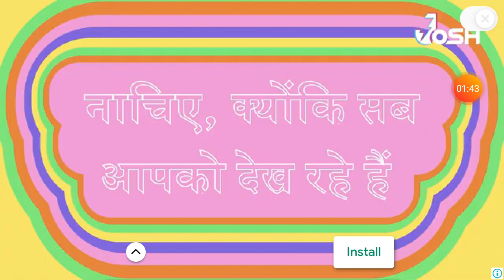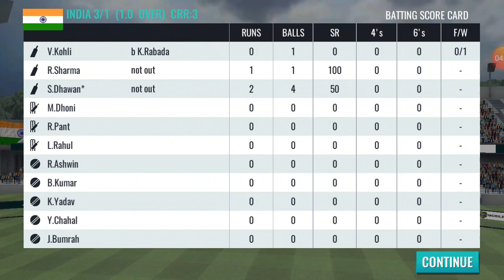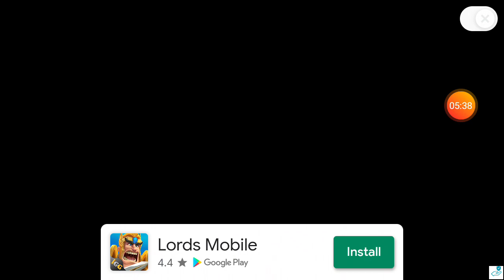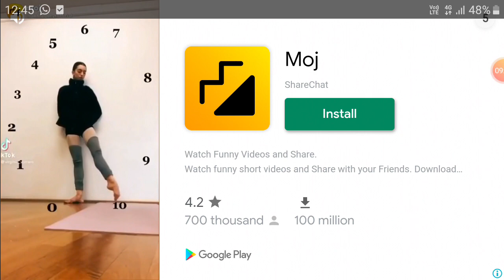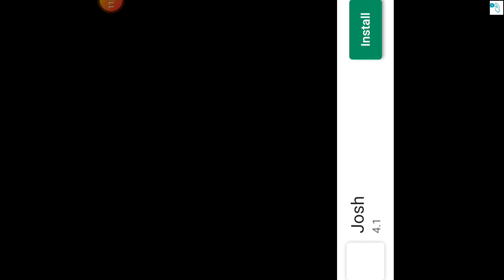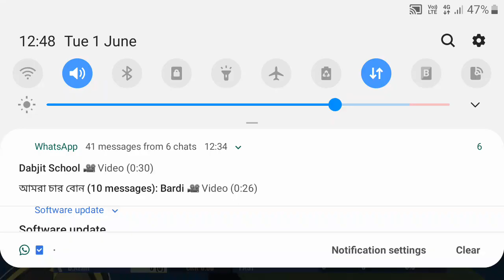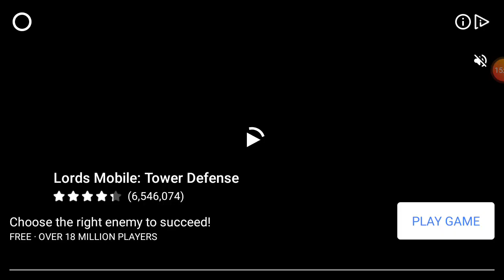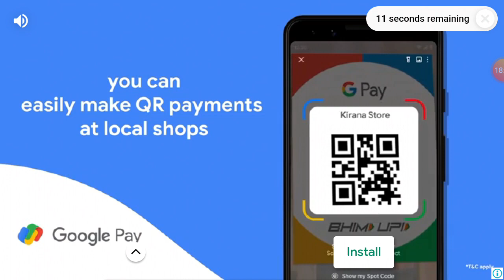Sorry friends aj me jet nahi paya likin like, or subscribe to banta hai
😡😡😡😡😡😱😥 next video will come fast